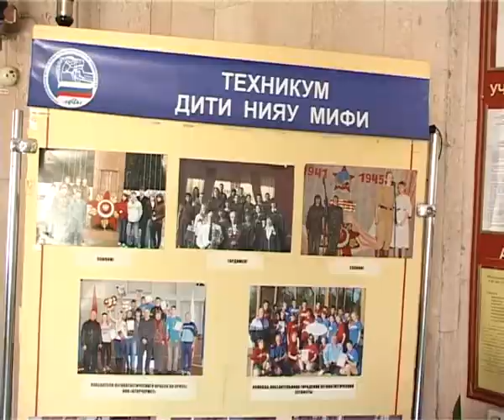Оценили по достоинству